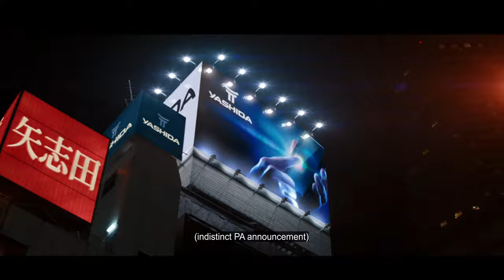The Wolverine 2013 (First Time Watching Reaction & Commentary)